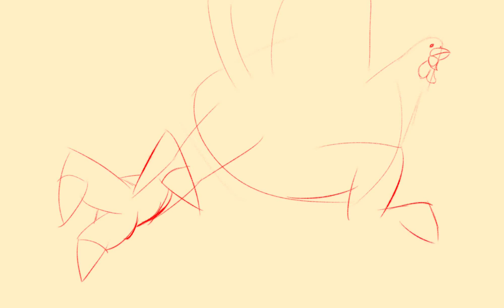Day 328 Strongest Turkey in the Universe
Thanks. Don't buy things.
Rest of the year:
- Surprises
Comment any thoughts??

This is my Daily Challenge for the year. I have to draw everyday with no exceptions. I'm almost done guys. Less than 50 days left. Live streaming the last day (MAYBE).